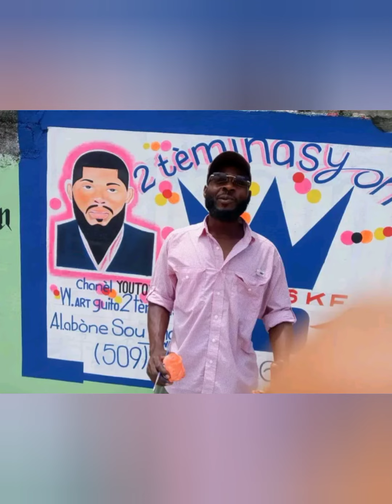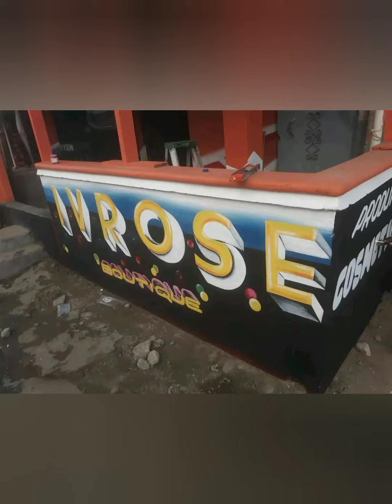opa opa 2023 dimil venntwa viktwa sèt fwa